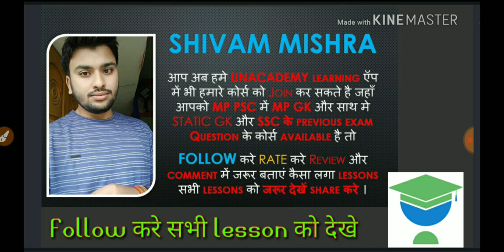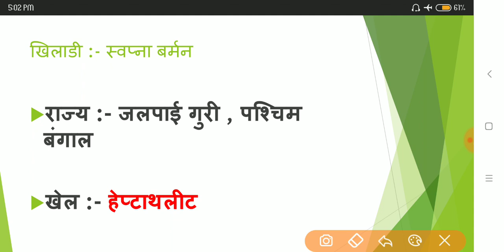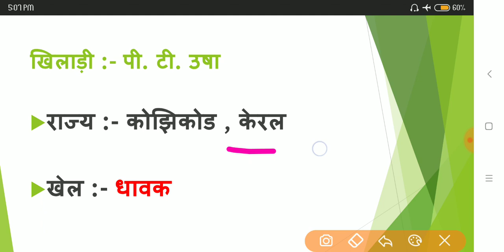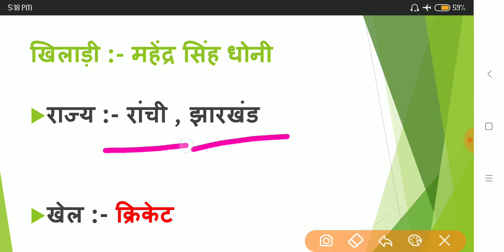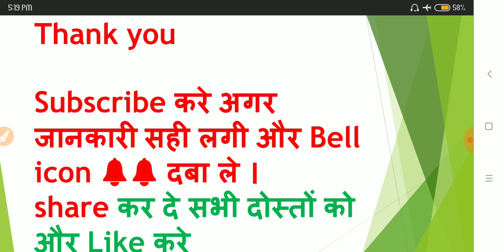💯 ✍️ प्रमुख खिलाड़ी किस राज्य से सम्बंधित व किस खेल से सम्बंधित || जरूर देखें